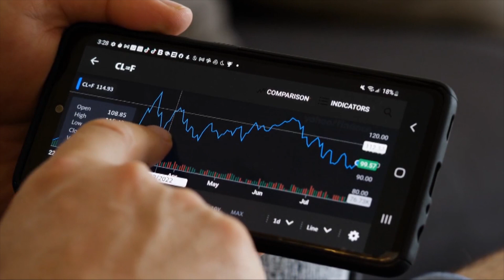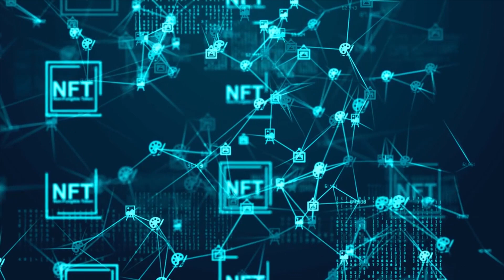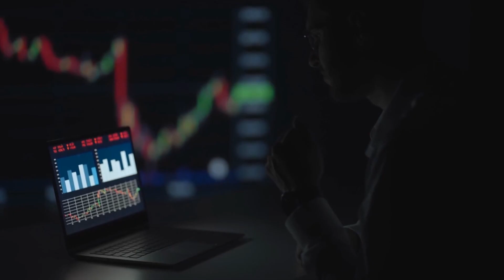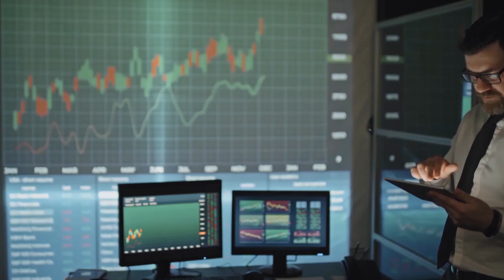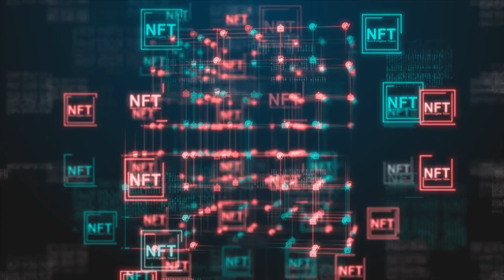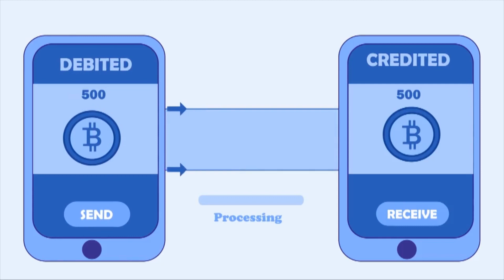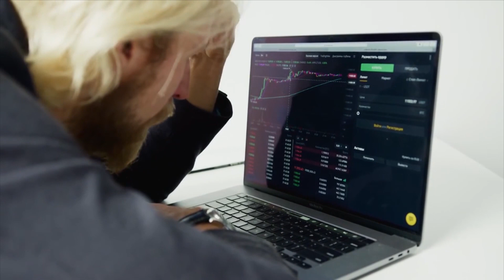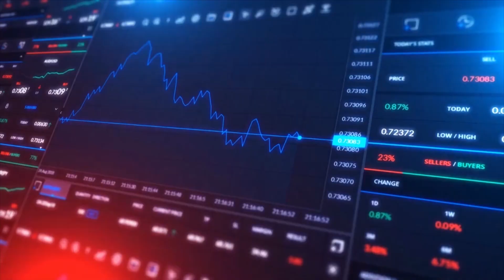How Cryptocurrency Actually Works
Cryptocurrency has revolutionized the financial world by introducing a decentralized, digital form of currency that operates independently of traditional banking systems. Understanding how cryptocurrency actually works involves delving into its core technologies and mechanisms. Here’s a detailed overview:

1. Blockchain Technology:
At the heart of cryptocurrency is blockchain technology. A blockchain is a distributed ledger that records all transactions across a network of computers. Each block in the chain contains a list of transactions, and once a block is filled, it is added to the chain in chronological order. This ensures transparency and immutability, as altering any information in a block would require changing all subsequent blocks, which is nearly impossible.

2. Decentralization:
Unlike traditional currencies, which are controlled by central banks, cryptocurrencies are decentralized. This means they are managed by a network of nodes (computers) that collectively enforce the rules of the system. Decentralization reduces the risk of manipulation and central points of failure, making the system more secure.

3. Cryptography:
Cryptocurrencies use cryptographic techniques to secure transactions and control the creation of new units. Public-key cryptography allows users to generate a pair of keys: a public key, which can be shared with others, and a private key, which must be kept secret. Transactions are signed with the private key, ensuring that only the owner of the cryptocurrency can spend it.

4. Consensus Mechanisms:
To validate transactions and add them to the blockchain, cryptocurrencies use consensus mechanisms. The most common are Proof of Work (PoW) and Proof of Stake (PoS).

Proof of Work (PoW): In PoW, miners compete to solve complex mathematical problems. The first to solve the problem gets to add the new block to the blockchain and is rewarded with cryptocurrency.
Proof of Stake (PoS): In PoS, validators are chosen to create new blocks based on the number of coins they hold and are willing to "stake" as collateral. This method is more energy-efficient than PoW.
5. Transactions:
When you make a cryptocurrency transaction, you broadcast it to the network. Miners or validators then verify the transaction, ensuring that the sender has enough funds and hasn't double-spent. Once verified, the transaction is included in a new block and added to the blockchain, becoming part of the permanent record.

6. Wallets:
Cryptocurrency wallets store your public and private keys and interact with various blockchains to enable you to send and receive digital currency. There are different types of wallets, including hardware wallets, software wallets, and paper wallets, each offering varying levels of security.

7. Supply and Demand:
The value of cryptocurrencies is driven by supply and demand dynamics. Most cryptocurrencies have a fixed supply, meaning there is a cap on the number of coins that can ever be created. For example, Bitcoin has a maximum supply of 21 million coins. As demand increases and supply remains limited, the value of the cryptocurrency can rise.

Understanding these core principles provides insight into how cryptocurrency operates and why it has become such a disruptive force in the financial world. As the technology continues to evolve, it is likely to play an even greater role in shaping the future of money and financial transactions.